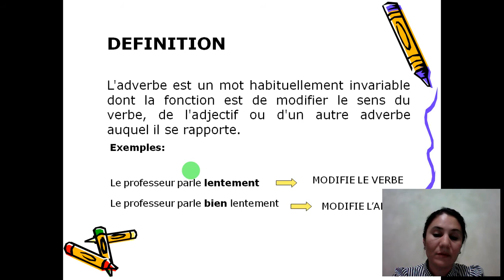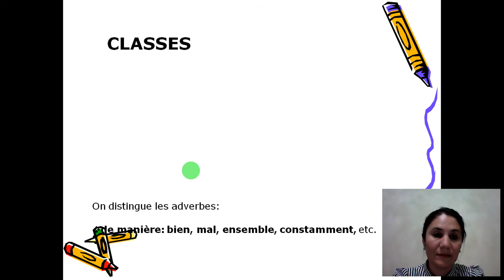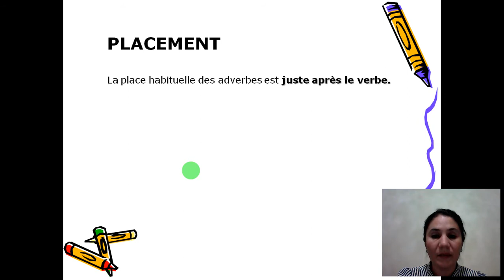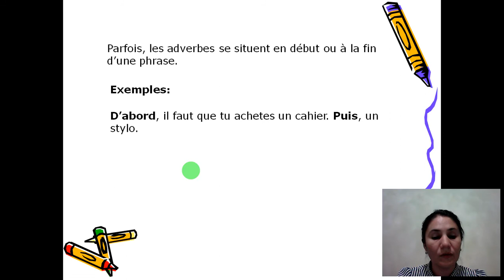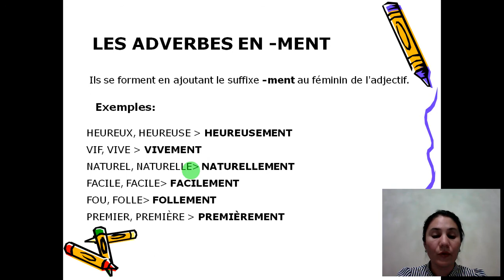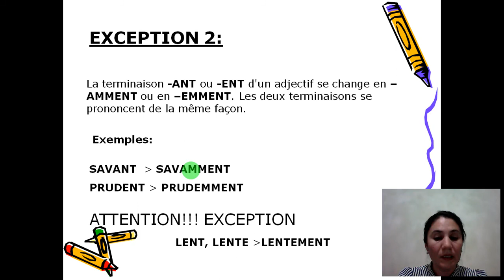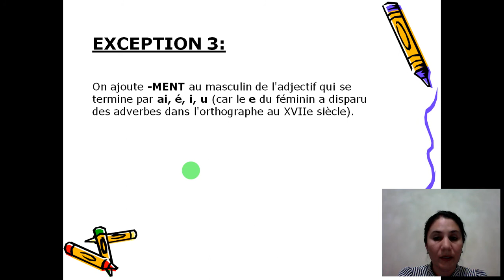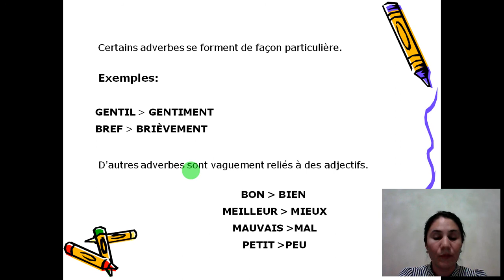Les adverbes Ramazonova Z